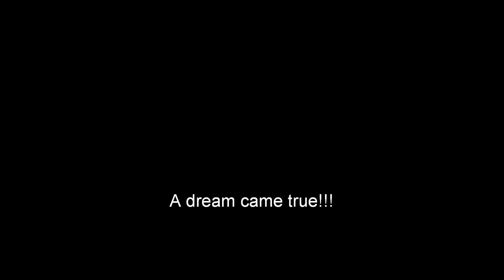Emma Watson Official Twitter Acount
Emma Watson's OFFICIAL twitter acount!!
Breaking News!!!
 A (my) dream came true!!
Be sure to follow her on twitter!!